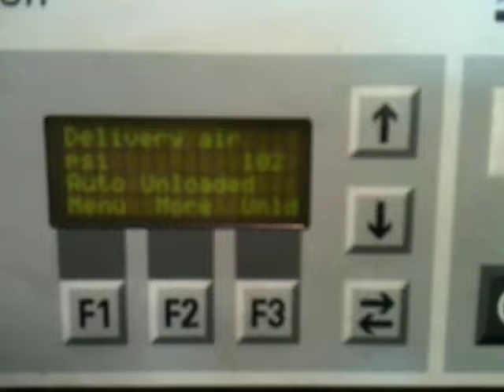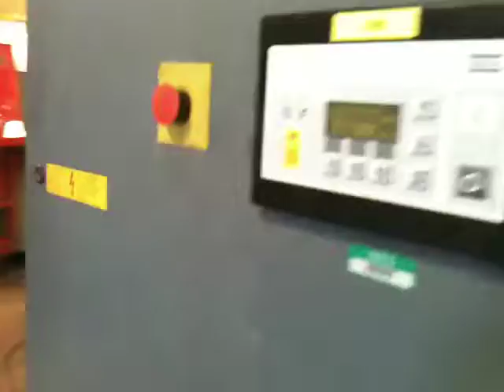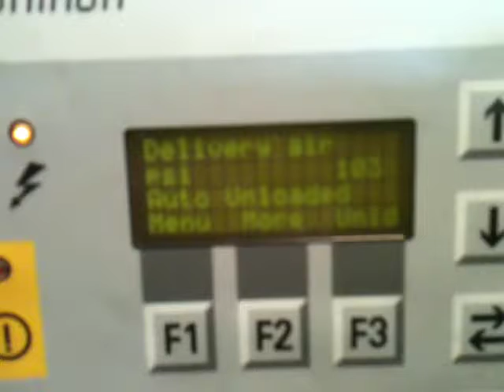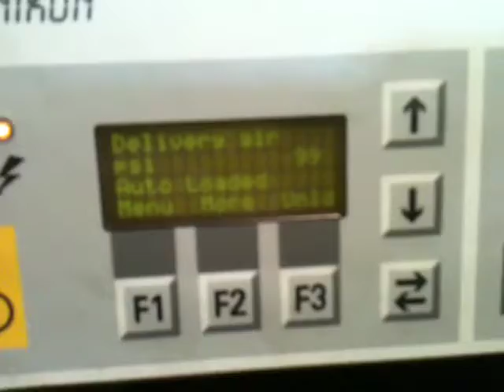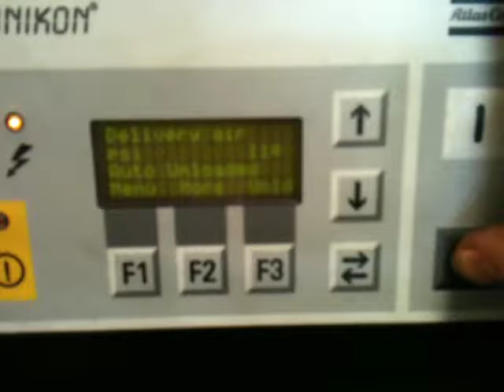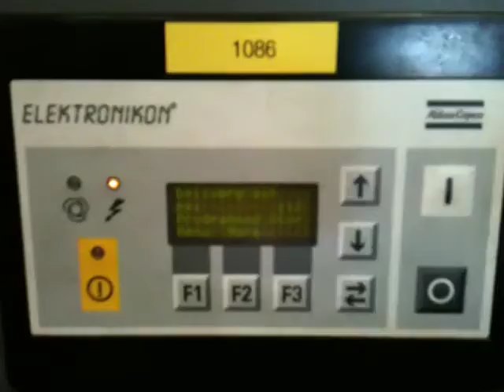1086 Test 1